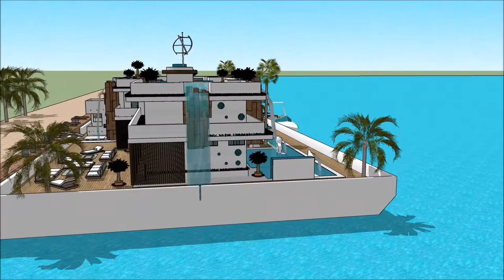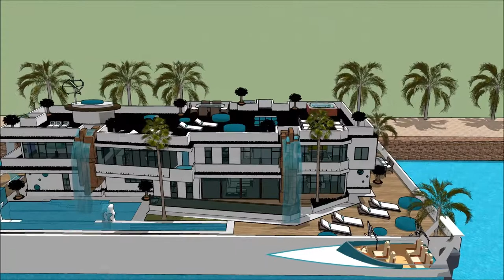قصر لګژري معمارۍ مهندسي عصري کور معمار املاک د کور کشتۍ قصر ودانۍ اوبه اوسیان هاربور امستردام هولن